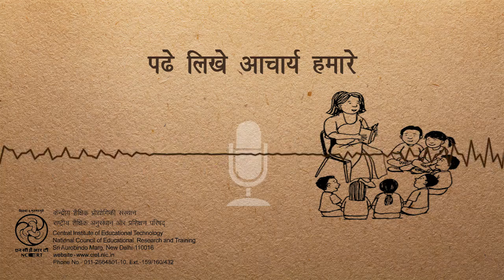Padhe Likhe Acharya Hamare /पढे लिखे आचार्य हमारे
ये कार्यक्रम एक बाल गीत है जो बच्चों में शिक्षकों के प्रति आदर भाव की भावना को जगाता है